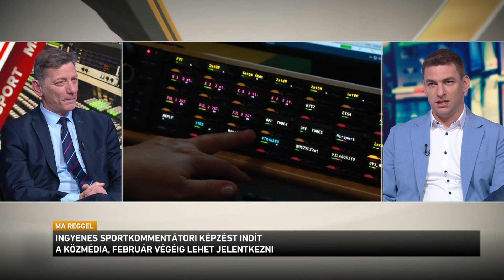Sportkommentátori Programot hirdetett a közmédia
Idén is meghirdette Sportkommentátor Programját a közmédia. A sport-televíziózás alapjait hazánk legismertebb szakembereitől tanulhatják a résztvevők. A képzés az M4 Sport világszínvonalú technológiával felszerelt stúdiójában történik. A közmédia sportkommentátori programjára már csak pár napig lehet jelentkezni.